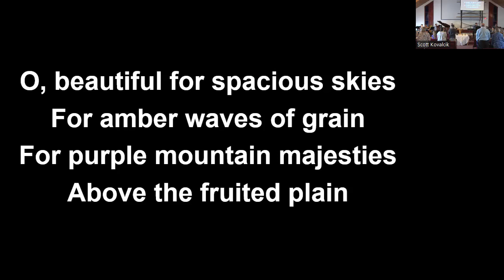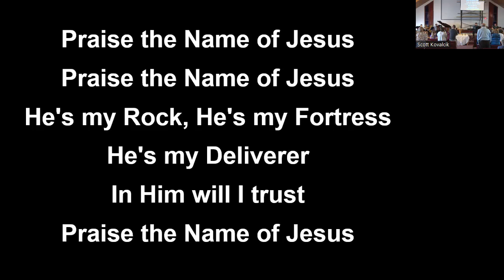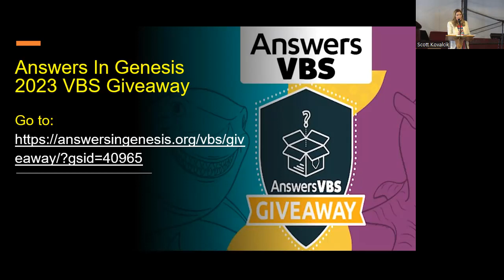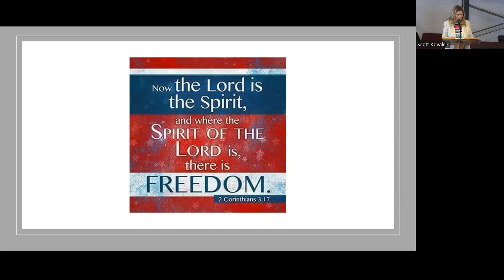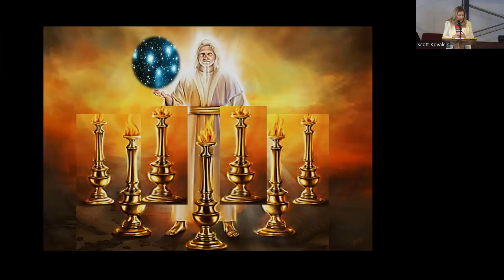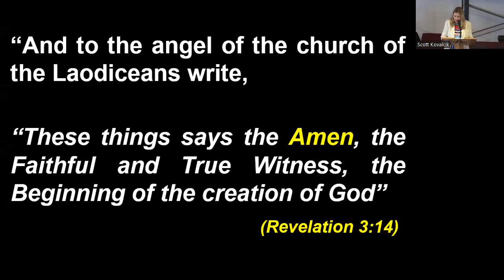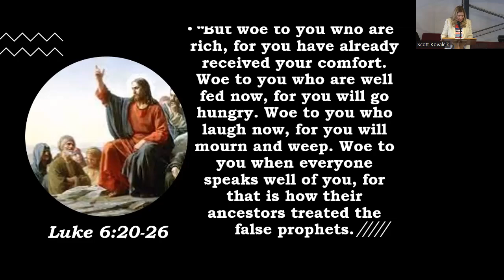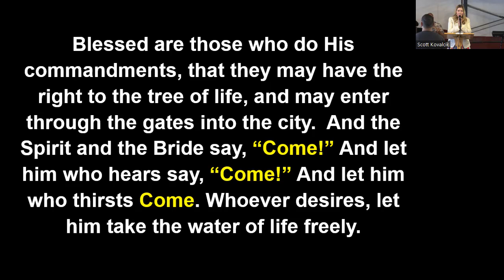The Church Today - Lukewarm Like Laodicea? Revelation 3:14-22